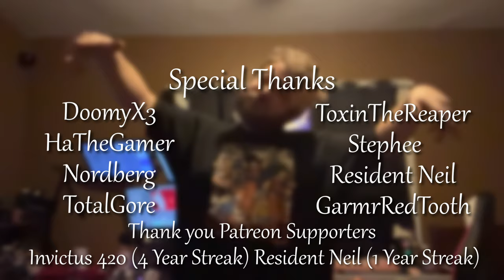The Trash Can Episode 9 (FUNNIEST GAMING COMPILATION)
Another Day, Another Garbage Collection of the Funniest Moments of all of Gaming.

From Minecraft, Manhunt, Bomb Rush Cyberfunk, Myst, Helldivers 2, Control, Halo Combat Evolved, Lethal Company, World of Warcraft, Stay Out, Unfortunate Spacemen, Fallout New Vegas, No Way Out & Drunkin Wrestlers 2! ITS ALL HERE! NO OTHER YOUTUBE VIDEO CONTAINS THIS MUCH GARBAGE IN ONE VIDEO!

Live Brought to you via Patrons Papa Trev & Resident Neil